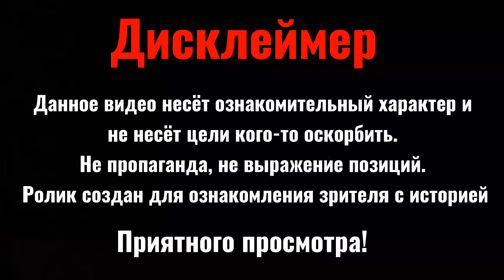America - Rammstein | Клип на песню Rammstein | История Америки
Дорогие зрители, данное видео создано на историческую тему. Оно в кратчайших деталях описывает историю США.